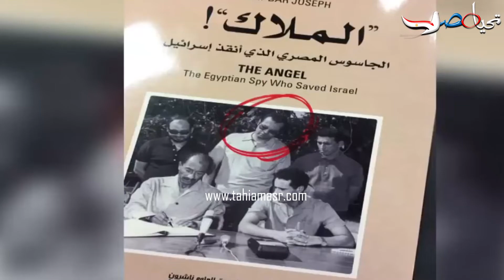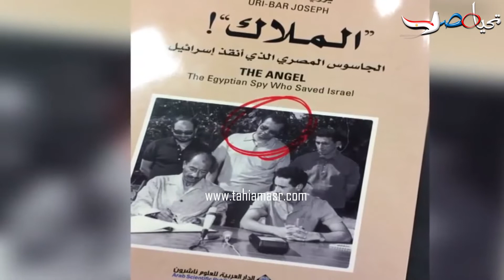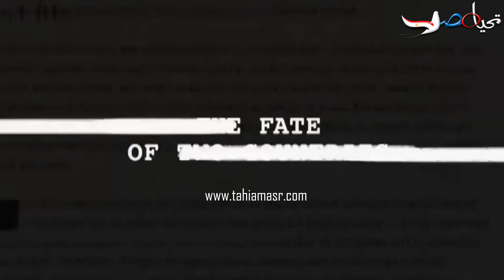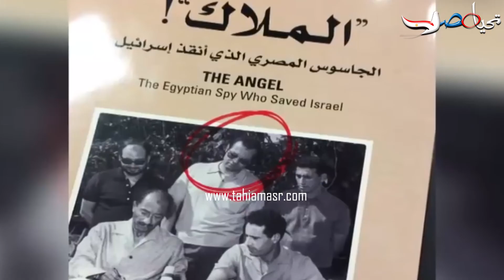«الملاك» فيلم اسرائيلى يزعم ان اشرف مروان «جاسوس»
اثار حالة من الجدل في الشارع المصري انه فيلم الملاك فيلم اسرائيلي جديد سيعرض علي القنوات التلفزيونية العالمية يتناول قصة صهر الرئيس الراحل جمال عبد الناصر رجل الأعمال أشرف مراون. ورغم مرور أكثر من 10 أعوام على وفاته، فإن مروان سكرتير الرئيس الأسبق محمد أنور السادات، وزوج منى عبد الناصر، سيبقى في دائرة اهتمام إسرائيل حيث كان سببا في انتصار مصر عليها في حرب أكتوبر، وفقا لما ذكرته وسائل الإعلام المصرية.